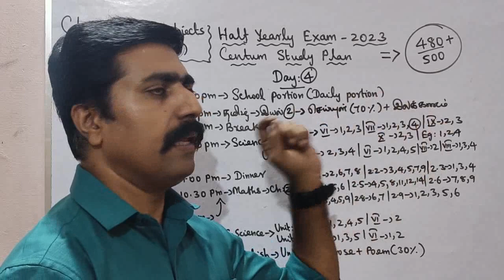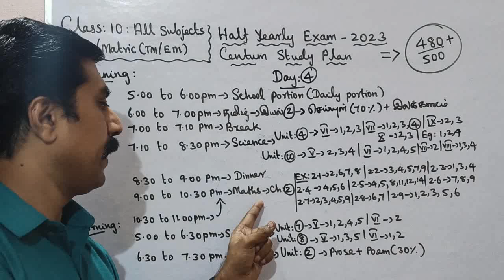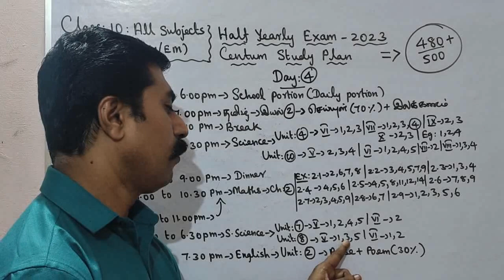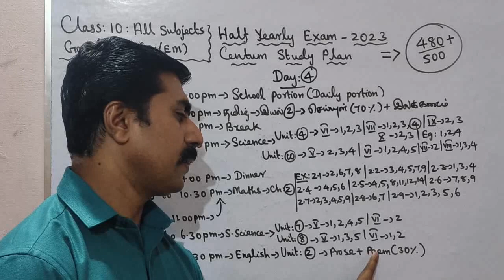Class 10|Centum Challenge|Day 4|All Subjects|Half yearly|Exam -2023|sky physics